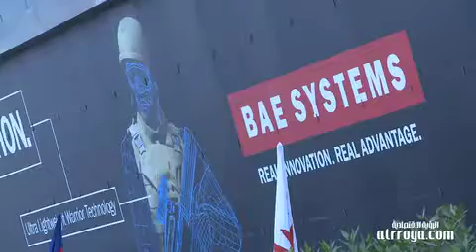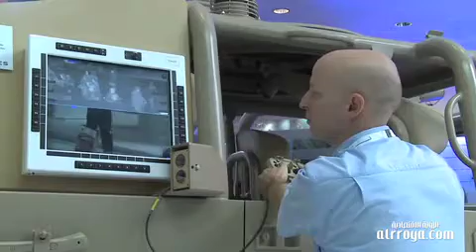مشاركة واسعة بمعرض آيدكس والإهتمام يتجه لسوق الخليج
تقرير: عمار طيبي

يشهد معرض ومؤتمر الدفاع الدولي آيدكس في أبوظبي مشاركة دولية واسعة من خلال حضور أكثر من ألف عارض يمثلون 53 دولة، ويفسر هذا الإقبال بتزايد أهمية السوق الخليجية في هذا القطاع، حيث تنفق الدول الخليجية مليارات الدولارات سنويا لتعزيز منظوماتها الدفاعية.